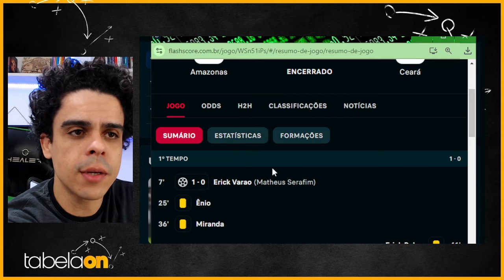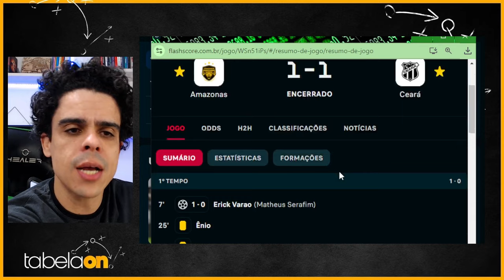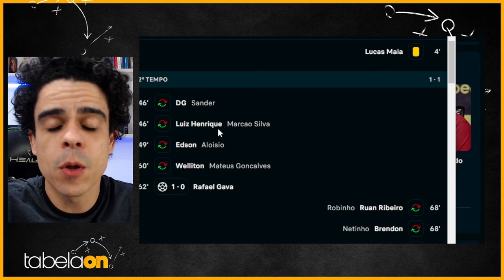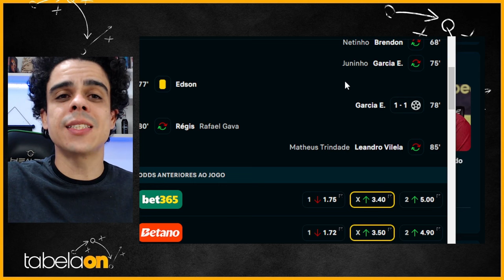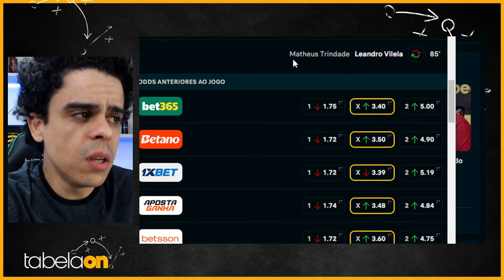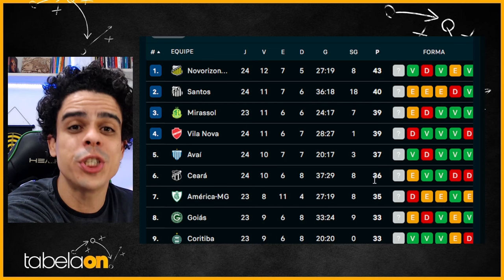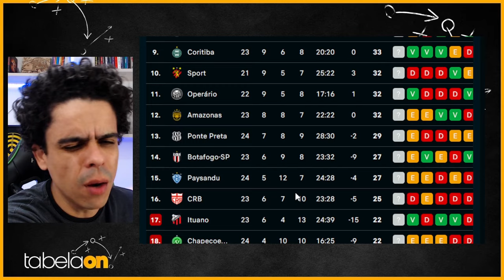🚨 ESLI GARCIA SALVA PAYSANDU, EM EMPATE CONTRA O GOIÁS. ERRO DE ARBITRAGEM EM AMAZONAS E CEARÁ